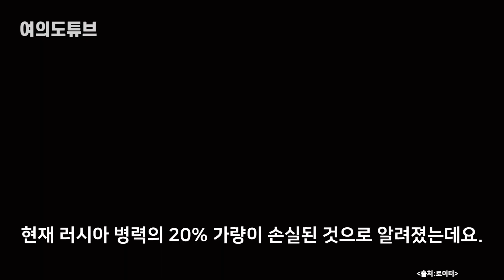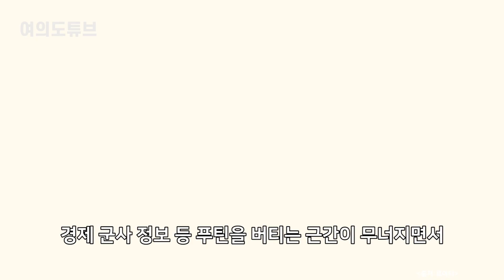[여의도튜브] 장군도, 정보맨도 사라져 푸틴 “배신자들” 저주 /머니투데이방송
러시아의 우크라이나 침공이 장기화하면서 러시아 지도부를 중심으로 균열의 신호가 나타나고 있습니다. 당초 예상과 달리 러시아군의 병력이 약화하고 우크라이나군이 대대적인 반격을 가하는데다 국제사회의 압박은 연일 거세지면서 블라디미르 푸틴 대통령의 측근들이 스스로 이탈하거나, 아니면 푸틴이 제거 하고 있습니다.

아나운서: 선소연
영상콘텐츠: 임다솔
기사콘텐츠: 백승기
기획: 강인형
총괄: 정미경
제작: MTN 머니투데이방송